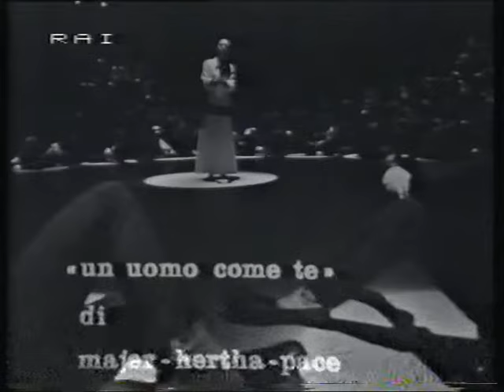Bentornata Caterina 1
Caterina Valente Show